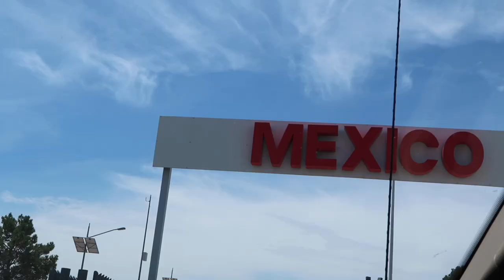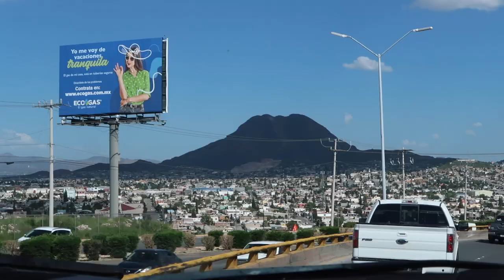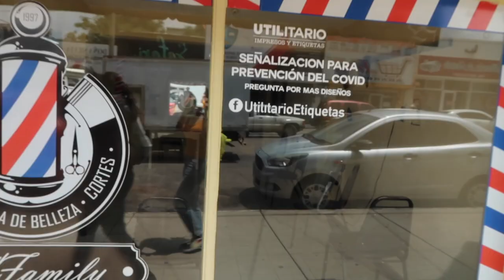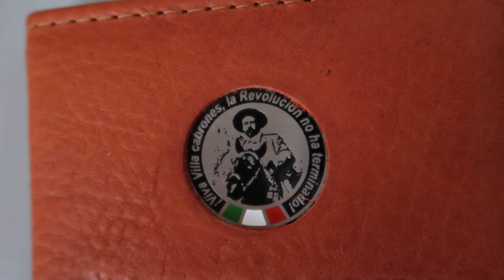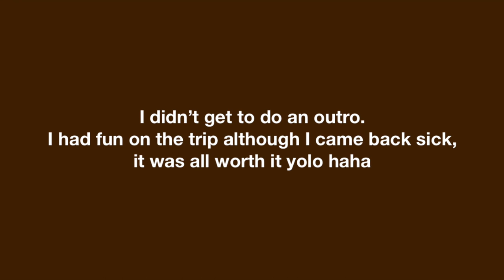Mexico Vlog: road trip! (crossing 3 states), visiting Chihuahua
This summer I went to Chihuahua, Mexico to visit family. We made a road trip crossing 3 states before Mexico. I had fun with my cousins and visiting the place where my family originates. For the memories ❤️ (p.s. let me know how I did on my vlogging & editing skills, I am so proud)
Viva Mexico! 🇲🇽
Wear your mask! Inform yourself!

𝓠𝓾𝓮𝓼𝓽𝓲𝓸𝓷𝓼
name pronunciation: (A-ron-za) in English / Aranza in Spanish
age: 20 (yep, I'm aging well)
camera: canon g7x mark ii
majoring in Graphic Design
from California, US

❀ Be kind. Reinvent yourself. - A